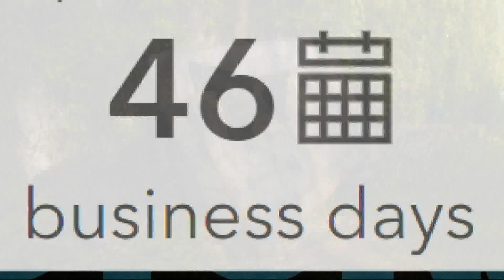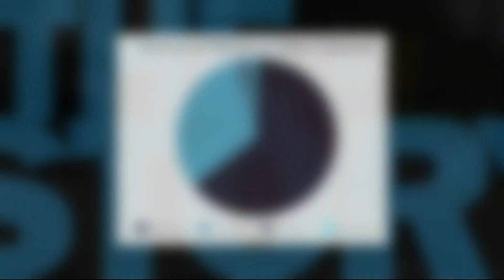Portland's growing trash problem | How Did We Get Here?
If you report a trash issue now, it takes an average of 46 days for a crew to come and clean it up. Here's how we got to this point.